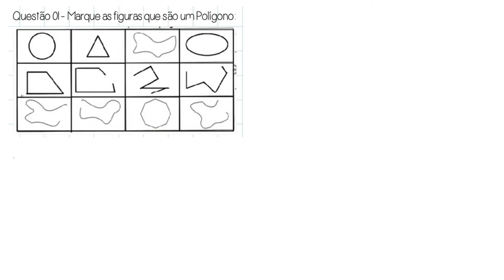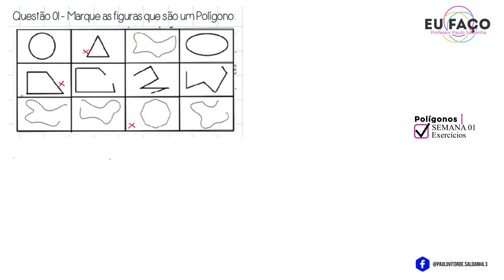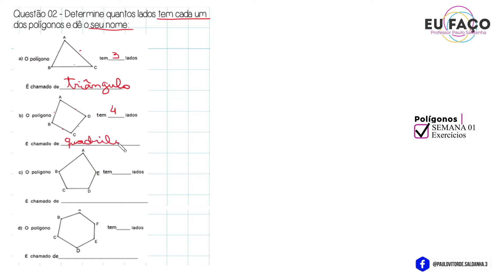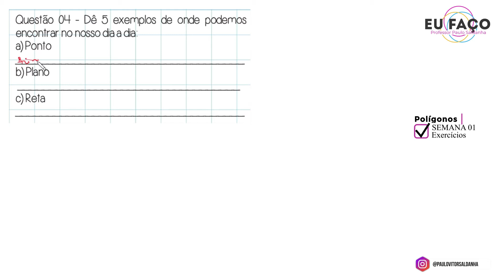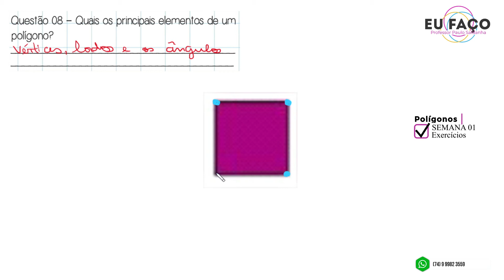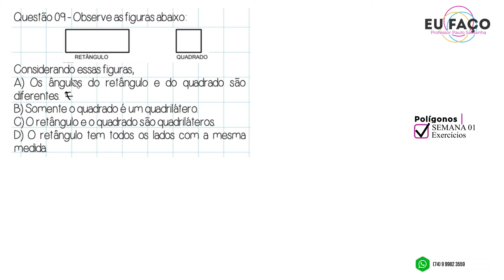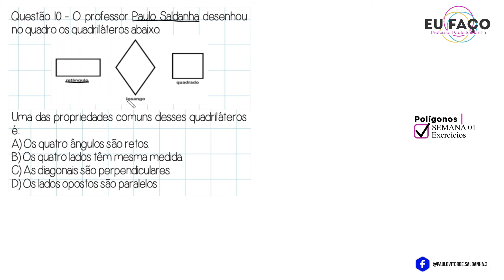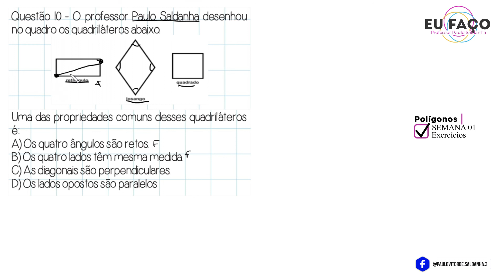Semana 08 - Introdução aos Polígono - EXERCÍCIOS